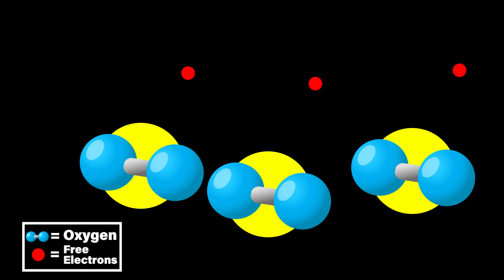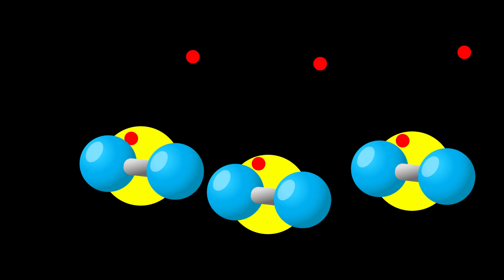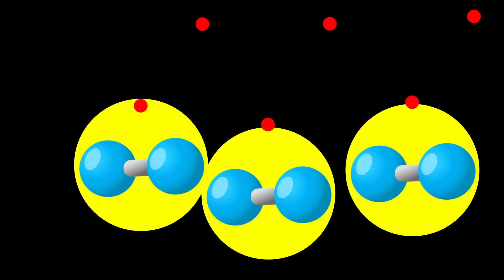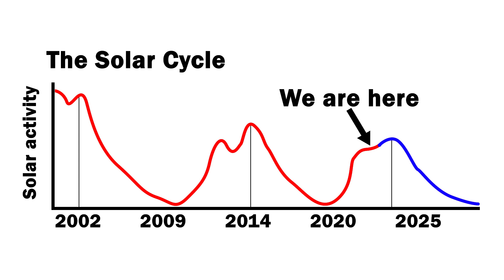The Science behind the Aurora Lights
The Aurora Borealis is one of the most awe inspiring nature spectacles in the world. Find out what causes them, how humans have perceived them throughout history and what you need to do if you want to see the Auroral lights with your own eyes.

Chapters:
0:00 Intro
0:31 The History of the Aurora Borealis
2:59 What is the Aurora Borealis
5:18 How to see the Aurora Borealis